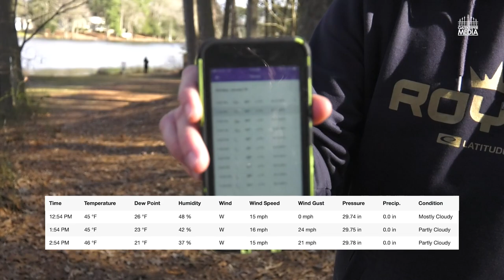Kevin Gleason Plays a RUBY Only Round in 15 MPH Winds!! (155 GRAM LATITUDE 64 PUTTER)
Welcome to a Kevin Gleason mic'd up round where he plays with only a Latitude 64 Ruby (putter) at Schumaker Park in Salisbury, MD. The best part is he will be dealing with 15 mph winds throughout the course. While the course is not very long, it is very technical. Let's see if Kevin can keep his round under par!